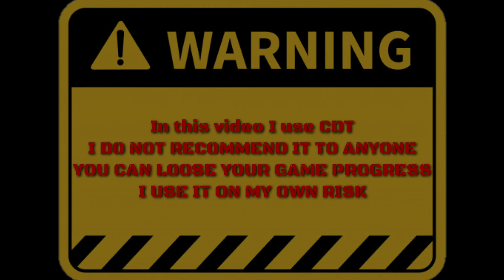Raiding SHAWK, LDoE 1.16.5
Raiding SHAWK's base, LDoE 1.16.5

Hello evwryone, here is one nice base to raid, with one C4 you can get a lot of things here, from steel amd guns, to some nice armor and healing equipment, see what you can get and where it is, gear up and attack, thats all for now, see you all soon in new video.